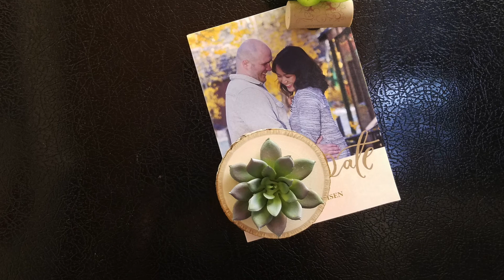DIY Succulent Magnets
Decorate your fridge or office with these adorable succulent magnets!

Items used:
ProMAG flexible magnets
Artificial succulents
Phillips head screw driver
Wine cork
Artminds basswood coaster (Michaels Store)